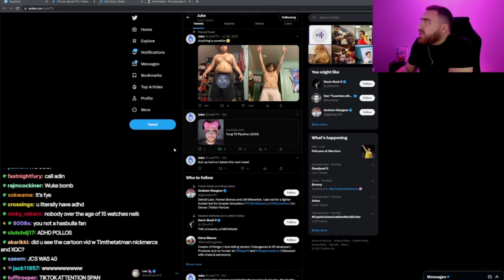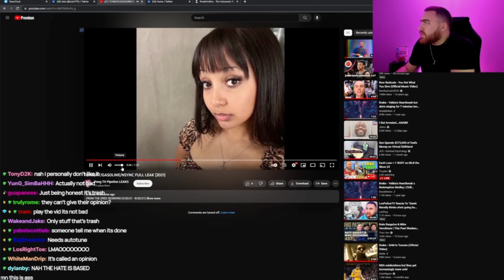LosPollosTv Reacts To His Brothers NEW LEAKED Song!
🚨 SHOUTOUT 👉【﹫Someone_________77】FO THE SUB! 🍇
❰ Updates Every 5 min! ❱ ⤴

96% . 1.44K/1.5K
❰ Also Automated! ❱ ⤴

➤ ABSOLUTE LEGENDARY SUPPORTERS! 🐐 ❤️ ⬇️
【 LosFatStomach  】 👈 has helped me escape the sweatshop❤️

1.349K Views - Aug 13, 2023

➤ SECRET POLL! 🤫
is los large?
lospollostv brother
jukettv song
jukettv
lospollostv song
lospollostv brother